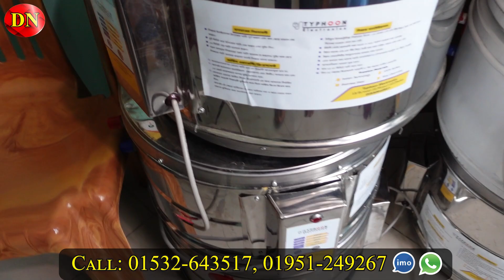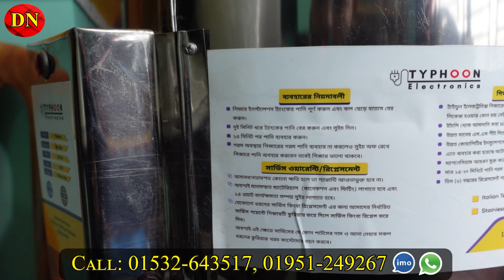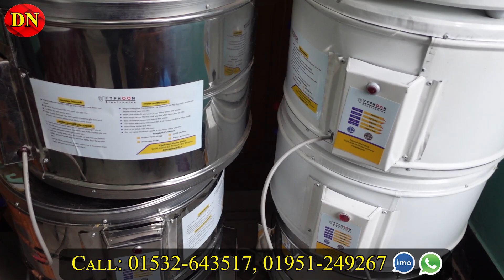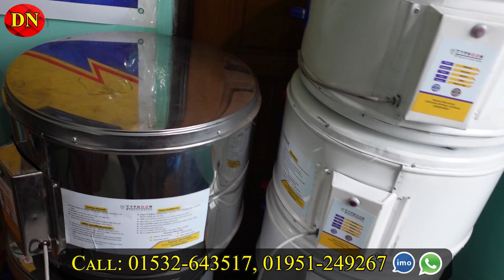সবচেয়ে কম দামে ইলেকট্রিক গিজার কিনুন | Electric Geyser Price In BD 2023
TYPHOON Electronic
House-13, Road-19, Block-B
Mirpur-10, (Hope School Goli)

☘Allah Hafez☘